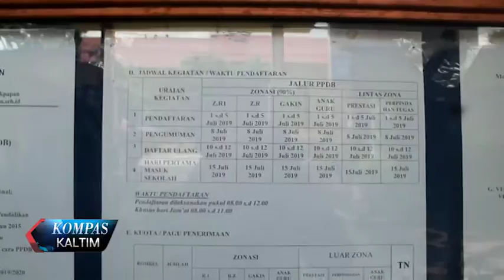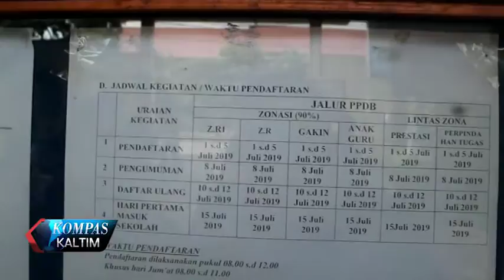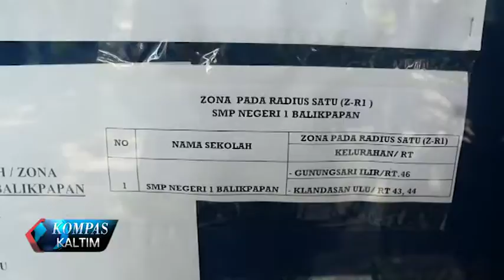PPDB ONLINE MASIH MEMBINGUNGKAN WALI SISWA